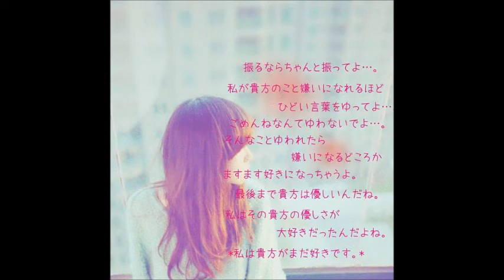歌謡曲 「また逢う日まで」 歌：尾崎紀世彦 詞：阿久悠 曲」筒美京平 Covered by Yutaka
追悼、筒美京平